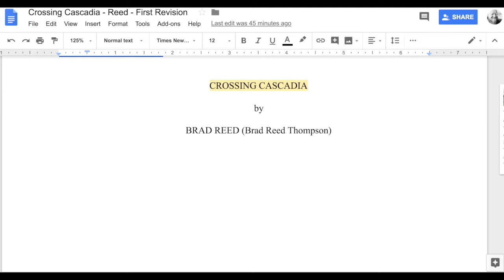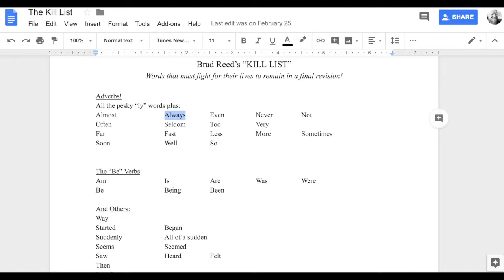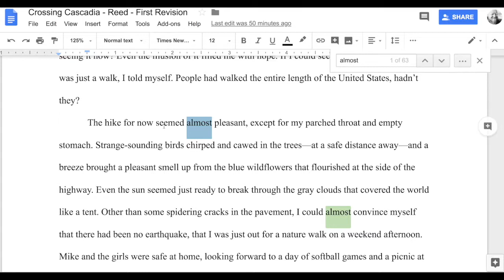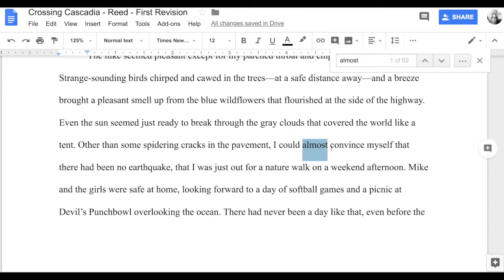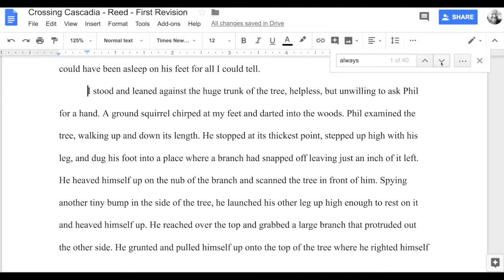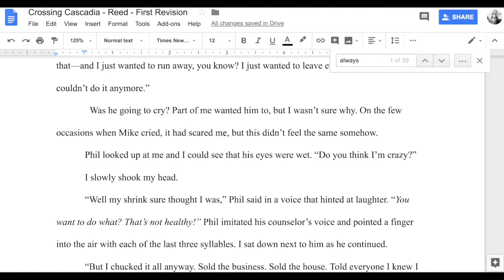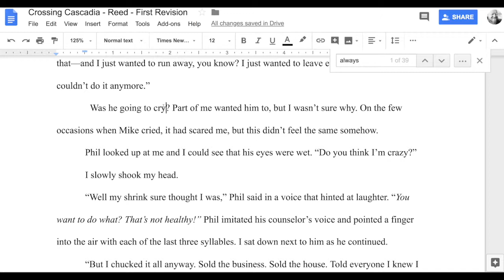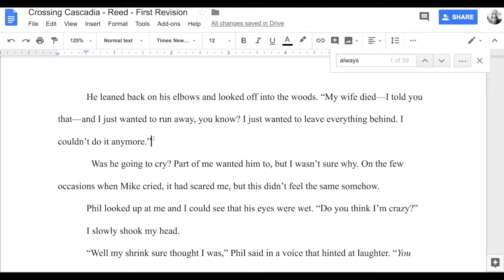Real-Time Revision: More Adverbs with Brad Reed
A few weeks ago, we looked at how and why to rid our writing of adverbs. We started with the easy ones to find--the ones ending in "ly."  This week, we look at a few of the more subtle adverbs that worm their way into our writing and explore how to improve our prose by getting rid of them.

Do you have a suggestion for something you'd like to see me tackle on a Real-Time Revision? Feel free to let me know! I'd love ideas for what you'd be interested in exploring.